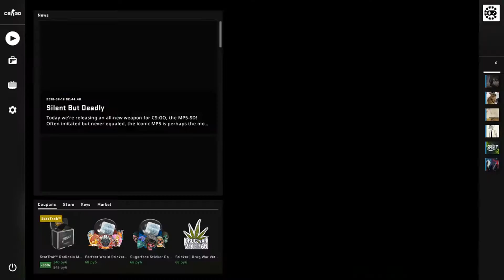Let's Play - CS:GO, Uber To Your Crib vs Reform, Map 2 - Mirage (24th of August 2018), ESEA Advan...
Let's Play - CS:GO, Uber To Your Crib vs Reform, Map 2 - Mirage (24th of August 2018), ESEA Advanced Season 28 North America

Players:
 Powerzz
 Magowi
 gizie
 KmZ^BN
 knightmare
 FaNg-JC-
 RsN
 shmaw^SG
 heaty
 timothy